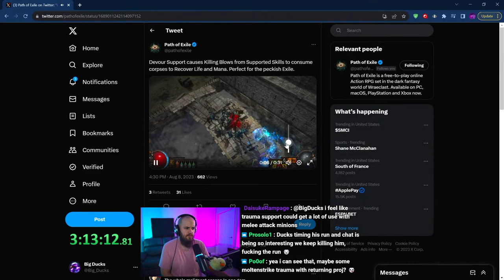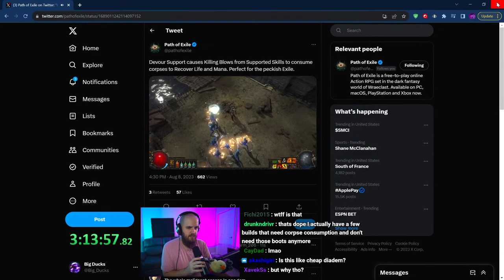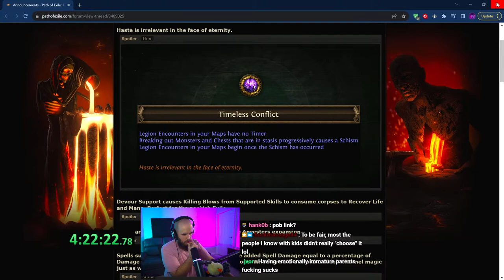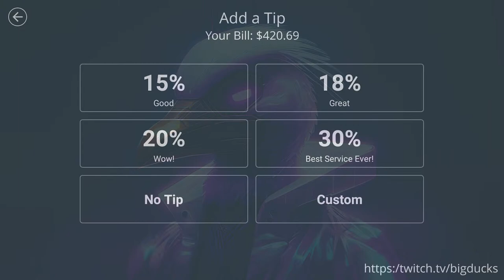Lightning Arrow Deadeye SSF Fresh Start League Start Testing for 3.22 Trial of the Ancestors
Trying out Lightning arrow league start on a fresh SSF run!